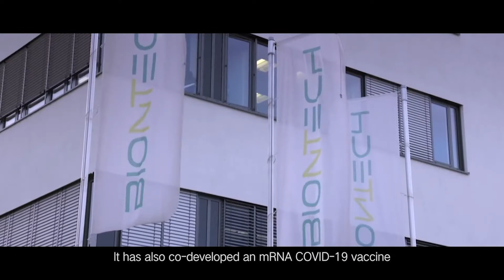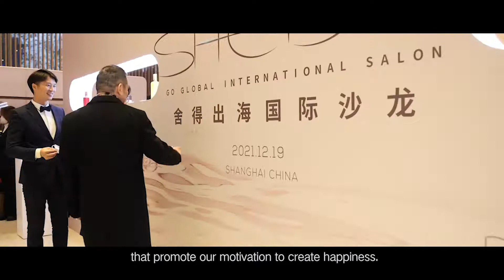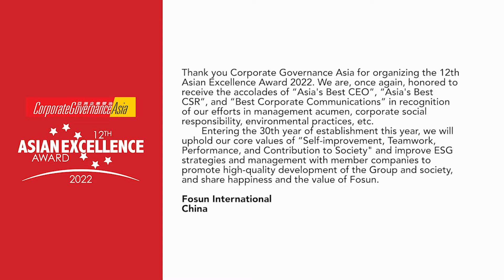Fosun International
12th Asian Excellence Award 2022
Leadership : Reigniting Asia